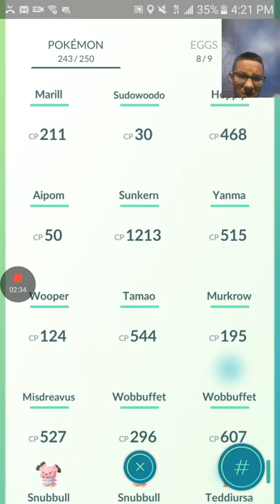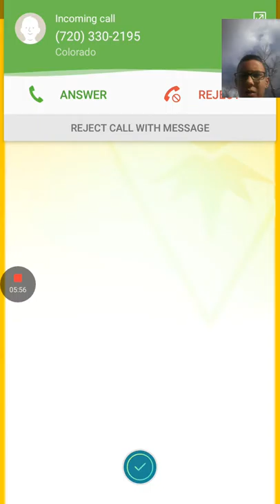Pokemon Go gameplay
Let me know what u think of Ivan